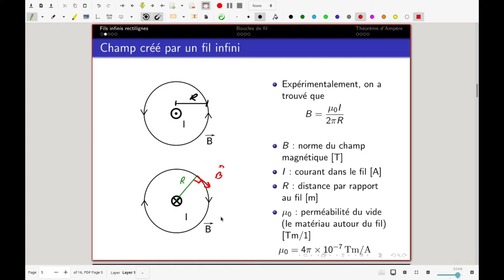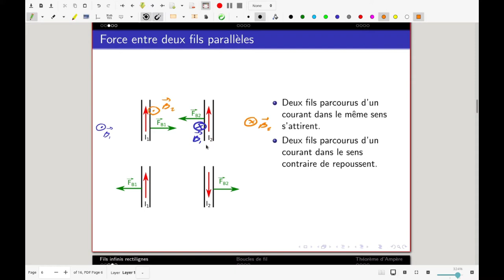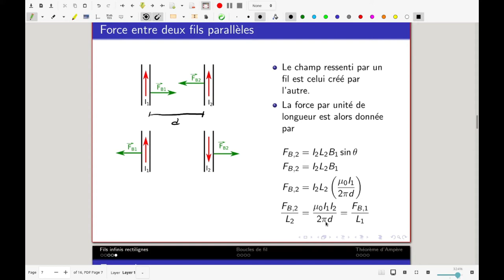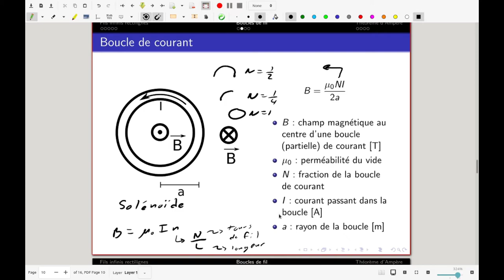Champ magnétique créé par un fil rectiligne infini, une boucle et un solénoïde